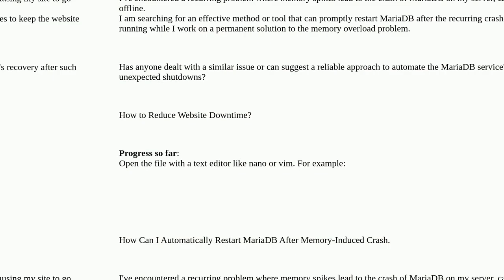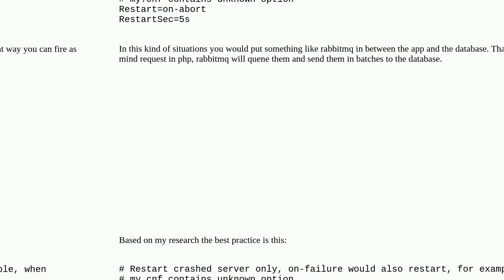How Can I Automatically Restart MariaDB After Memory-Induced Crashes to Reduce Website Downtime?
A special thanks goes out to the community

  website ubuntu mariadb